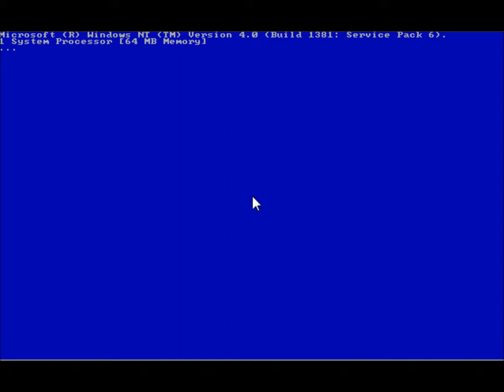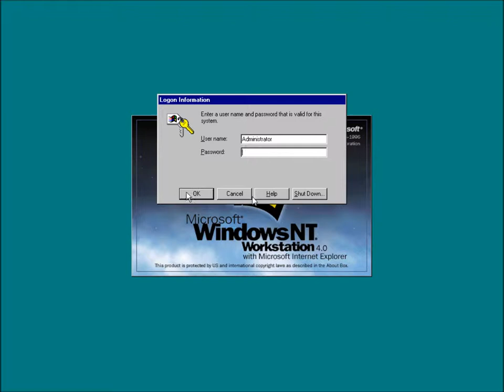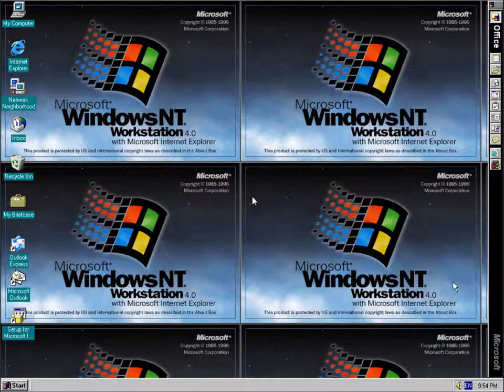Windows NT 4.0 loading slow/weird thing at startup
At the startup, the operating system loader version number changes, and Windows also takes a long time to load everything.